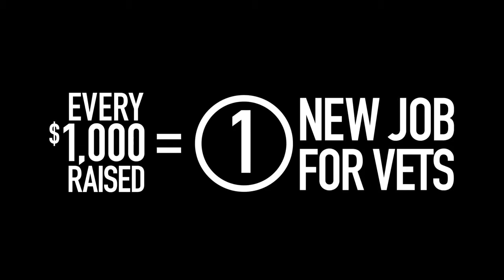【HD】 Official Call of Duty Black Ops 3 Why You Want To Be A Zombie Omaze by Omaze